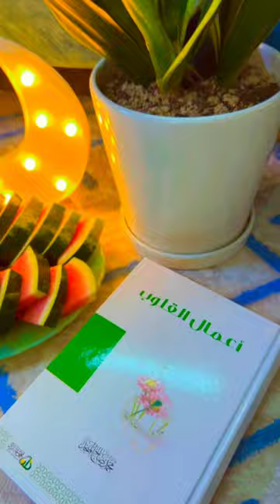لا تيأس من روح الله